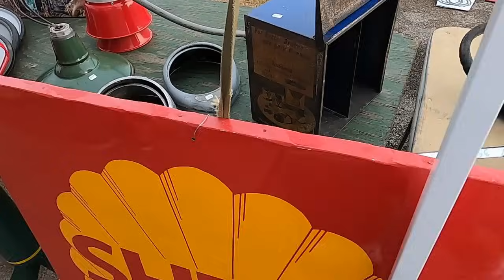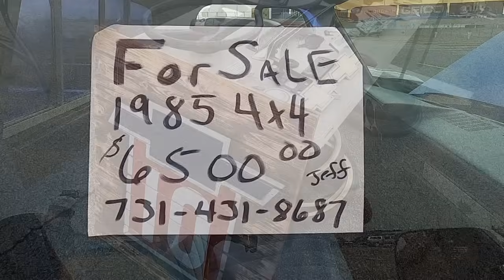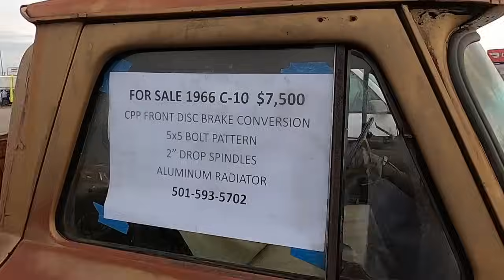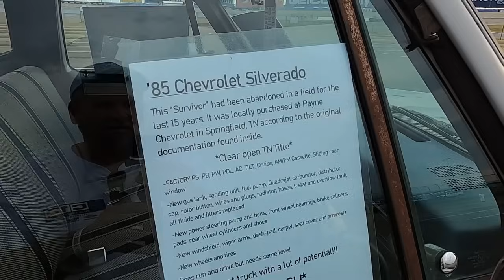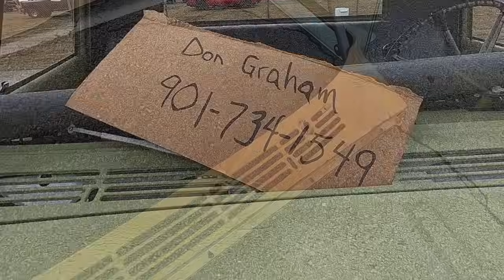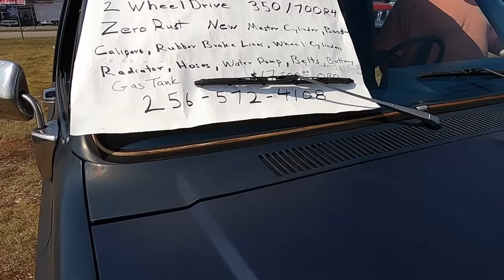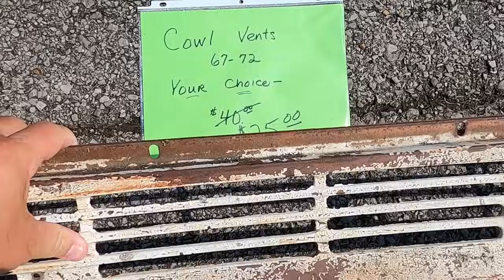C10 Nationals 2023 "Swap Meet/Trucks 4 Sale" Nashville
Nashville C10 Nationals 2023 Swap Meet and C10's for Sale

C10 parts, C10's for sale, swap meet  and more!

Throttle Power